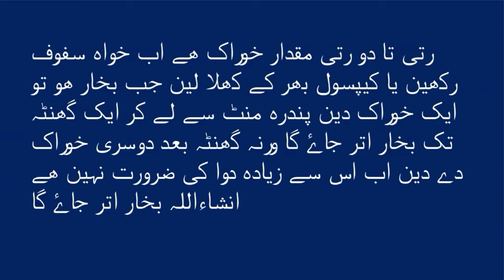desi paracetamol dose (دیسی پیراسیٹامول میڈیسن)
Paracetamol (acetaminophen) is a pain reliever and a fever reducer. The exact mechanism of action of is not known.

Paracetamol is used to treat many conditions such as headache, muscle aches, arthritis, backache, toothaches, colds, and fevers. It relieves pain in mild arthritis but has no effect on the underlying inflammation and swelling of the joint.

Paracetamol may also be used for other purposes not listed in this medication guide.